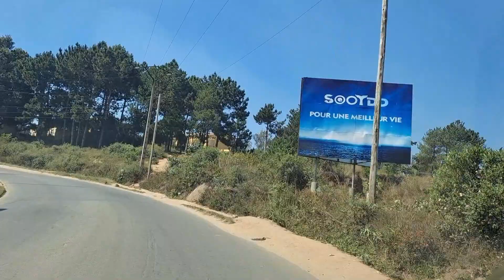非洲马达加斯加，同样的路，每天都有不一样的风景（1）